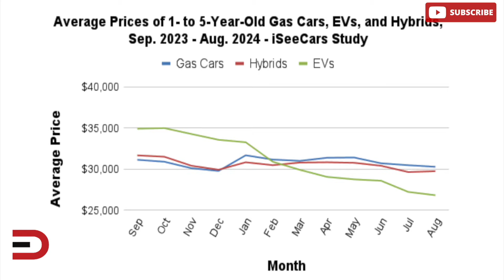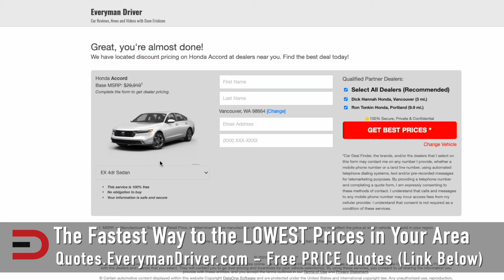Certified CRISIS! Used Car SALES are in TROUBLE!